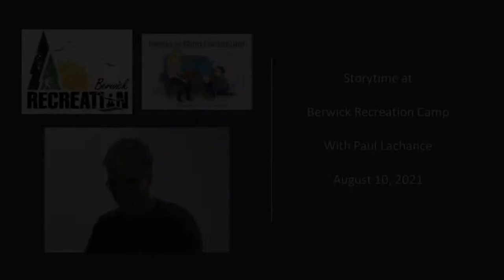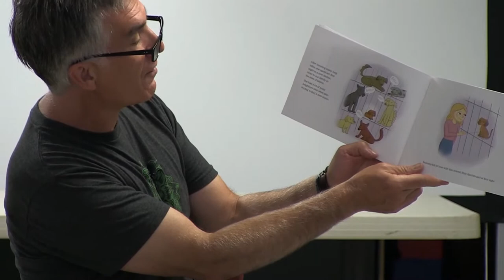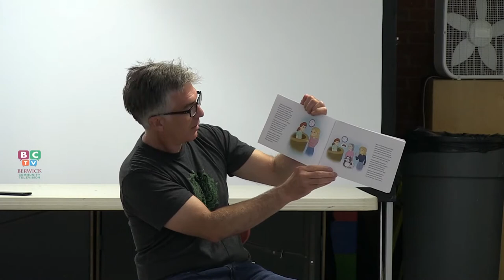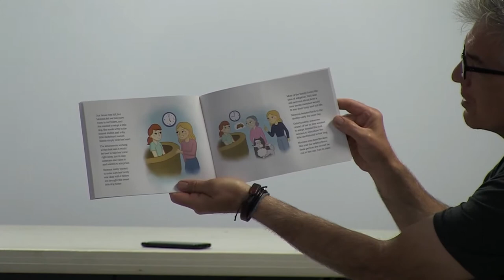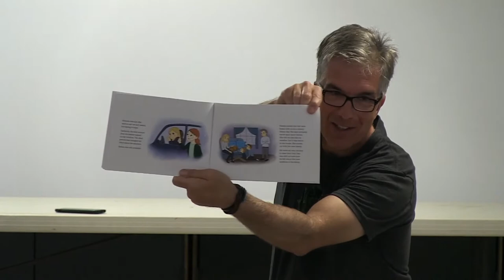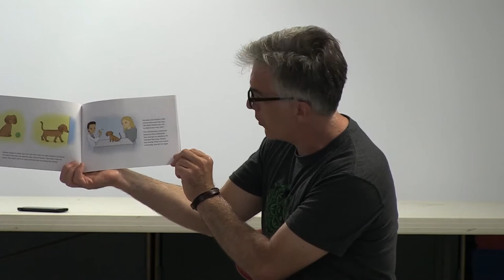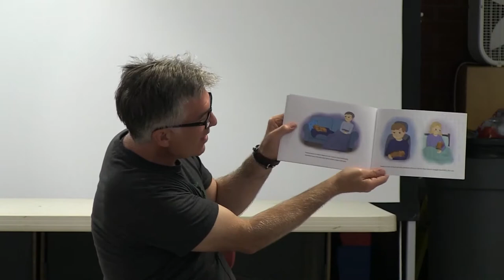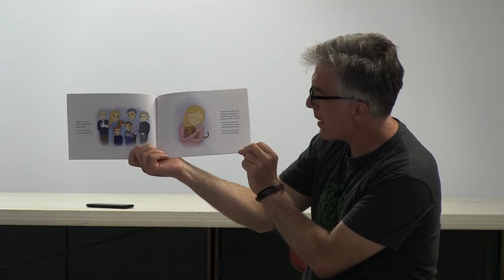Berwick Recreation Summer Camp Hosts Author, Paul Lachance 8/10/2021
Author, Paul Lachance read his book, "Reesie The Blind Dachshund."  After the story, children had a chance to ask questions and then pet Reesie.